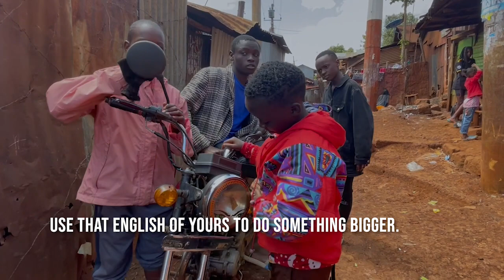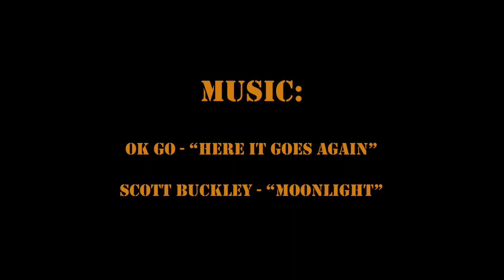"BODA BODA" - Kenyan Short Film (2023)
Young boys seeking to ride a boda boda (public transit motorcycle), pester a stubborn boda driver who denies their requests time and time again. Through this arduous process, the boys come to understand that the life of a boda boda driver is not as glamorous as they once imagined.

CREDITS:
Directed, Written, Filmed, Edited By: Jada Kamau
David: David Mwangi
Felix: Felix Mwangi Nderitu
John: John Wambui
Simon: Simon Githuka
Boda Boda Driver Played By: George Karanja
Boda Boda Driver Stunt Double: Joseph
Customer: Robert Sumba
Injured Boda Boda Driver: Aggrey Makamu

*Don't take credit for the music nor do I hold the rights for the music in this film*

Filmed On: iPhone 12
Microphone Used: Lapelle Mic
Edited On: Adobe Premier Pro

Hope you enjoy our first-ever film! Share with everyone you know :)